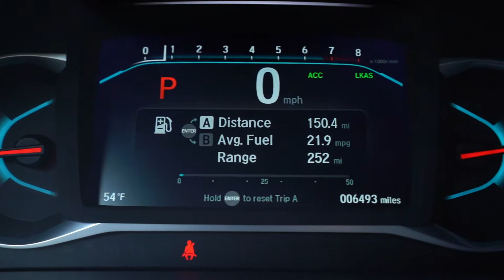St. George Used Cars - 2019 Honda Passport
Take a tour of a used 2019 Honda Passport.

Stock Number: 4467971
VIN: 5FNYF7H54KB010920
Body Style: EX-L FWD
Engine: Regular Unleaded V-6 3.5 L/212
6 Cylinders | Gasoline Fuel
Transmission: 9-Speed Automatic
Drivetrain: FWD
Miles: 6,483 mi. Lightly Used
Obsidian Blue Pearl | Gray
4 Door | 5 Passenger | Sport Utility

Must be purchased at Stephen Wade Honda to take advantage of our SWAG Pricing..Stephen Wade Honda is one one of the nations fastest growing Honda dealers!, We offer a transparent valued experience that exceeds everyone else; we do more to insure we offer the most mechanically sound pre-owned vehicles with recommended maintenance that is up to date. We also use advanced software to shop the automotive marketplace nationwide every day. This allows us to competitively offer you the best value you can find anywhere. State inspection and recommended maintenance update on this Vehicle also included an engine oil, filter and drain plug gasket replacement, check/adjust fluid levels, battery test, replaced engine air filter, replaced cabin air filter, fuel injection service, rotate and balanced tires and a four wheel alignment check - an added value. At no cost to you. Don't forget I pay more for trades here at Stephen Wade Honda .Contact our knowledgeable Internet sales team for a priority test drive or for any information that would be helpful: --- ---. SWAG PRICE Online Prices Only Available Upon Customer Request and Employees, Former Employees and Friends, Family, Vendors, of Stephen Wade, Dealers and Wholesalers may not Qualify for Online Pricing. ***SWAG Price includes a Stephen Wade Auto Group (SWAG) Savings and is valid ONLY with Dealer Arranged 100% Financing with Stephen Wade Honda. All offers are subject to change at any time. Inventory shown here is updated every 24 hours. Certified. Honda Details:

* Transferable Warranty
* Roadside Assistance for the duration of the Certified Pre-Owned Limited Warranty. Up to two complimentary oil changes within the first year of ownership. SiriusXM 90-Day Trial (for HondaTrue Certified+ program), Vehicles purchased within New Vehicle Limited Warranty period: extends New Vehicle Limited Warranty to 4 years*/48,000 miles*. Roadside Assistance for the duration of the Certified Pre-Owned Limited Warranty. Up to two complimentary oil changes within the first year of ownership. SiriusXM 90-Day Trial (for HondaTrue Certified program)
* Vehicle History
* 182 Point Inspection
* Limited Warranty: 12 Month/12,000 Mile (whichever comes first) after new car warranty expires or from certified purchase date (for HondaTrue Certified program), 60 Month/86,000 Mile (whichever comes first) from original in-service date, if purchased within new vehicle limited warranty period (for HondaTrue Certified+ program)
* Roadside Assistance

2019 Honda Passport EX-L

EX-L FWD 9-Speed Automatic 3.5L V6 24V SOHC i-VTEC

You may also Contact one of our knowlegable sales team member with any questions you may have. ***SWAG PRICE*** Online Prices Only Available Upon Customer Request and Employees, Former Employees and Friends, Family, Vendors, of Stephen Wade, Dealers and Wholesalers may not Qualify for Online Pricing. ***SWAG PRICE*** includes a Stephen Wade Auto Group (SWAG) Savings and is valid ONLY with Dealer Arranged 100% Financing with either Credit Unions or Banks. All offers are subject to change at any time. Inventory shown here is updated every 24 hours.